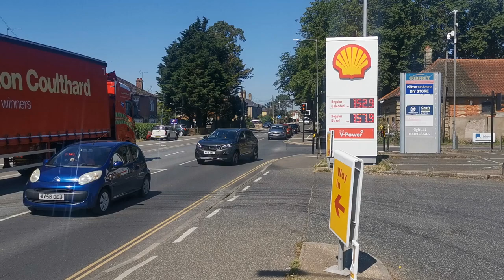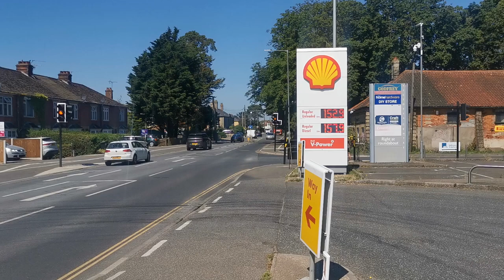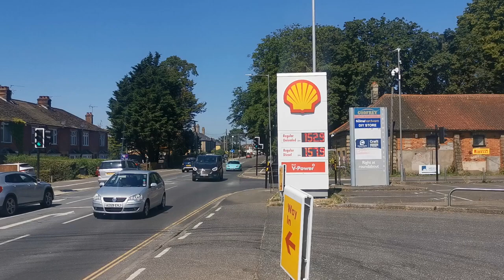A Real Black AXE Hatchet Job SAW TRAP In Diss Norfolk UK Full of Monster Lies Bogus Diagnoses Threat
Google
Johnny Botwright